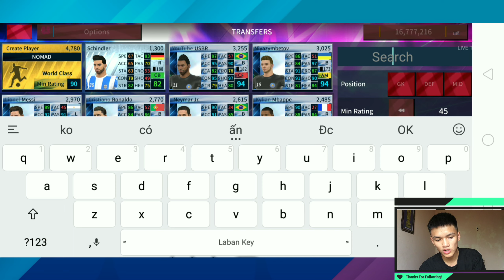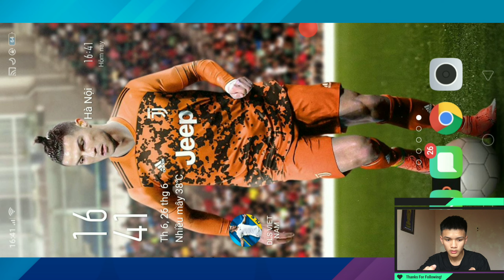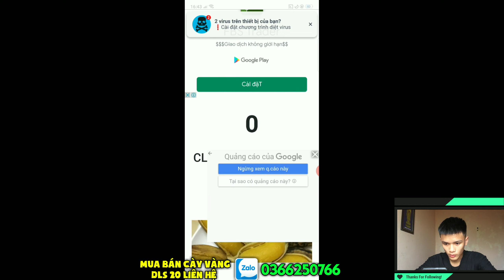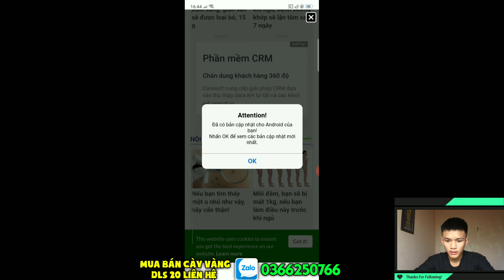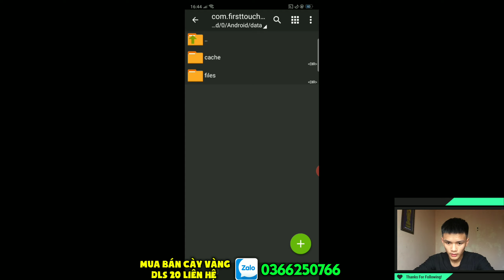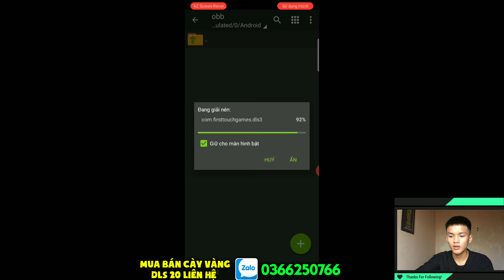Dream League Soccer 2020 mod Văn Hậu [ Android / IOS ]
- Tên : Hà Văn Tín
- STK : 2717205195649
- Tên ngân hàng : Agribank

⚽THÔNG TIN BẢN ĐỘI HÌNH ⚽

➡ CHỈ SỐ CHUẨN

➡ THÊM VÀI CẦU THỦ KHÁC

🔊 Credit : HDT GAMER / THÁNH LỐP